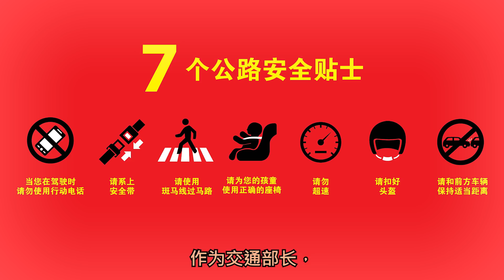拿督斯里廖中莱及夫人2018农历新年给您的祝福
新的一年祝福大家：新年进步，身体健康，万事如意！